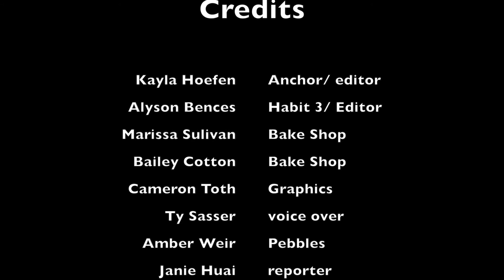01 - Davenport School of the Arts Middle - News Show